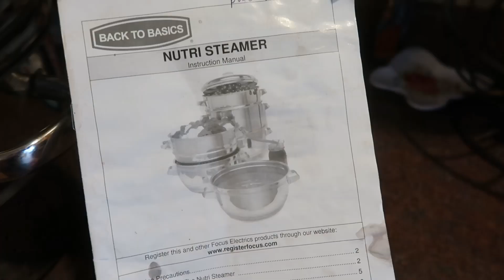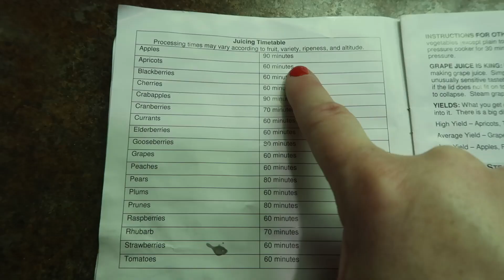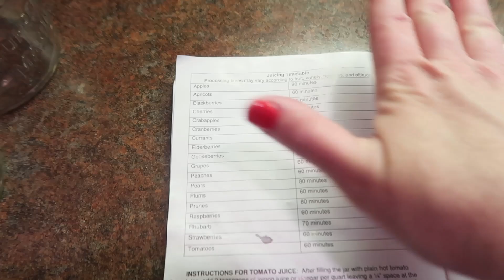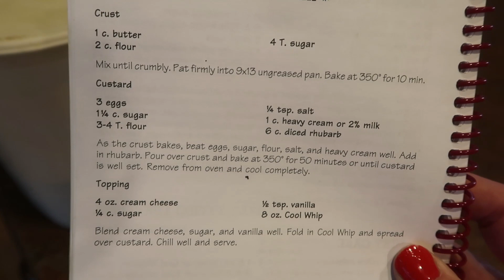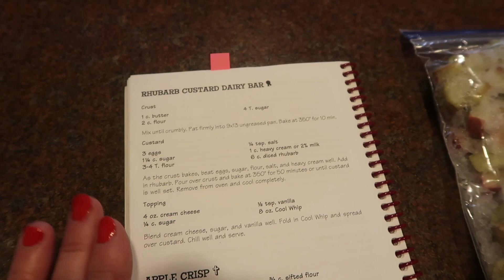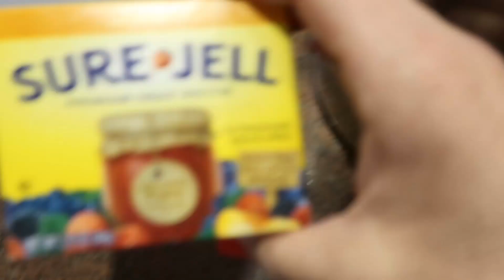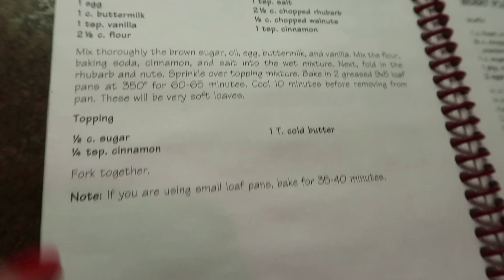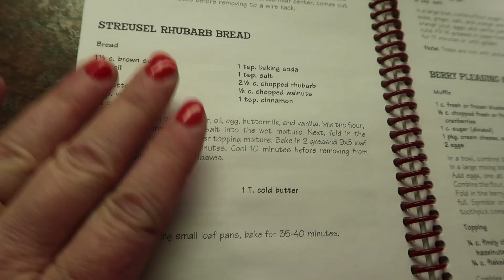DELICIOUS RECIPES THAT USE RHUBARB | Welcome to my Country Kitchen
There's so many unique ways to use up your rhubarb stores in the freezer before another year of rhubarb is ready to harvest.

Ball Canning Books

Rhubarb Juice (there are many options)
Fill Steamer Juicer with chopped rhubarb.  Juice according to your steamer's directions.  Sweeten as desired or use in Rhubarb Jelly and Cran-rhubarb Mules.

Rhubarb Jelly
3.5 cups pure rhubarb juice
4 cups white sugar
1 box Sure-jel
Mix all ingredients. Bring to a boil stirring constantly.  Continue stirring for 1-2 minutes.  Pour into clean jelly jars.  Seal and water bath can for 10 minutes.

Cran-rhubarb Mule
Muddle 2 T. rhubarb juice, 1 sugar cube and lime wedge (or a splash of lime juice) in traditional copper mug. Add 1-2 shots (ounces) cranberry vodka such as @DeepEddy. Fill cup with ice cubes or crushed ice and top with Ginger beer.  Stir and serve.  The cups keep the drink cold for a very long time.

Streusel Rhubarb Bread pg. 40 in ACL cookbook
1 1\2 cups brown sugar
1\2 c. oil
1 egg
1 c. buttermilk or 2 Tbsp. lemon juice then filled with milk to 1 cup
1 tsp. vanilla
2 1\2 c. flour
1 tsp. baking soda
1 tsp. salt
1 tsp. cinnamon
2 1\2 c. chopped rhubarb
1\2 c. chopped walnuts
Mix first 5 ingredients well.  Then add in dry ingredients until just mixed.  Gently fold in rhubarb and nuts.  Bake in greased loaf pans at 350 degrees for 35-60 minutes depending on the size pan.  Sprinkle with cinnamon sugar before baking.  I like making mini loaves and freezing them to give away.

Rhubarb Custard Dairy Bar
1 c. butter
2 c. flour
4 Tbsp. sugar
Fork together to make large crumbs.  Press firmly into 9x13 pan.  Bake at 350 degrees for 10 minutes.
3 eggs
1 1\4 c. sugar
3-4 Tbsp. flour
1\4 tsp. salt
1 c. heavy cream or 2% milk
6 c. diced rhubarb
Mix all ingredients well and pour over hot crust.  Bake at 350 degrees for 50 minutes or until custard is well set.  Allow to cool completely.
4 oz. gream cheese
1\4 c. sugar
1\2 tsp. vanilla
8 oz. whipped topping (Cool Whip)
Cream together first 3 ingredients and then fold in Cool Whip.  Spread over cooled rhubarb custard.  Chill and serve.  This is a family favorite and always turns out so, so good.